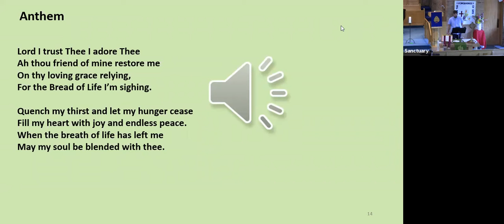John 7:1-13 Jesus comes quietly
Sometimes Jesus comes with noise and triumph, other times with quiet. Are we ready to hear? Are we ready to speak when called upon? Those of us supposedly closest to Jesus are often the worst at understanding him!